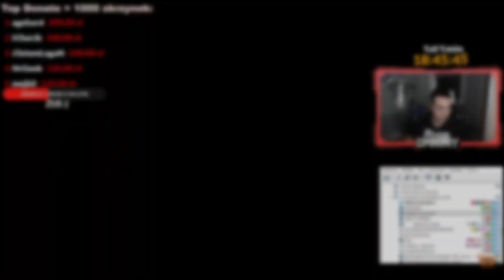JAK ZROBIĆ LIVE [1ZŁ-1MIN] I SIEDZIEĆ 168 GODZIN START EDYCJI TRYHC.NET - DaN1nY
🔥 Zostaw dzwona z subem i do zobaczenia!

⚔ Mój serwer: Tryhc.net
⚔ Teamspeak: Tryhc.net